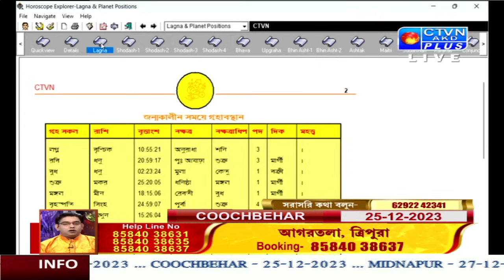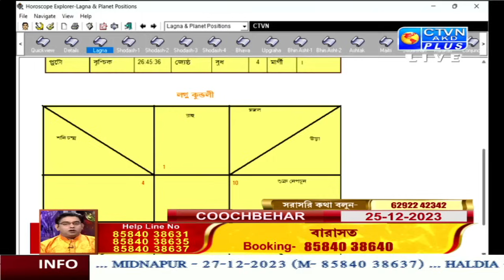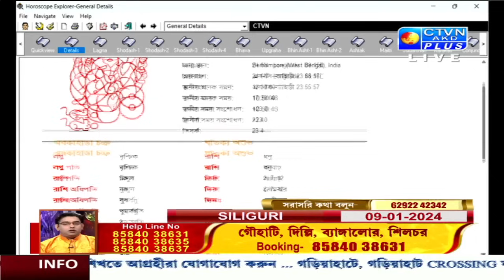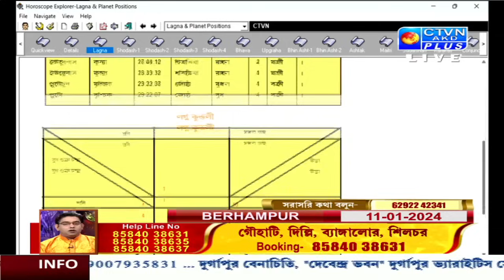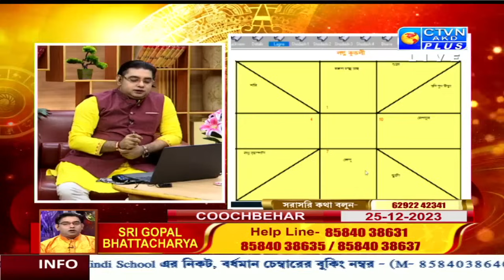GOPAL BHATTACHARJEE | ASTROLOGY | CTVN | 19_12_2023 - 06:35 PM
কি করলে সৌভাগ্য আসবে? জানতে দেখুন- শ্রী গোপাল ভট্টাচার্য্য কি বললেন